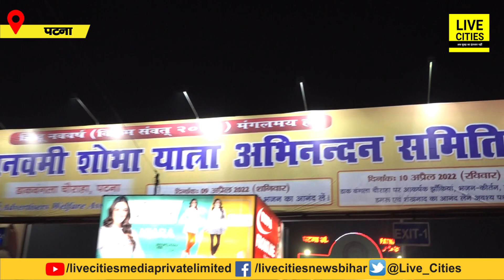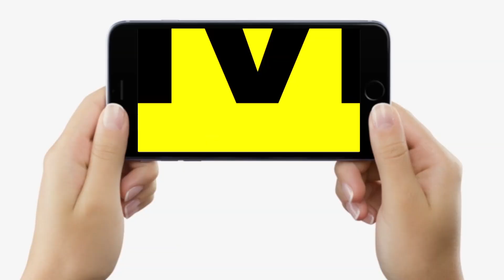Ram Navmi के लिए सज गया Patna, Dak Bunglow से Patna Junction तक का नजारा देख हो जाएगा मन खुश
Ram Navmi के लिए सज गया Patna, Dak Bunglow से Patna Junction तक का नजारा देख हो जाएगा मन खुश | Bihar News | LiveCities